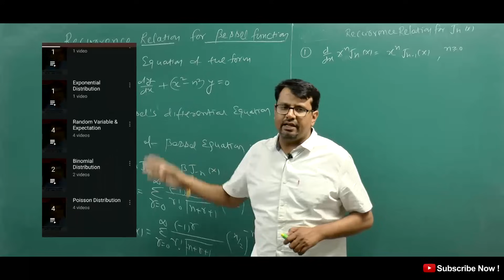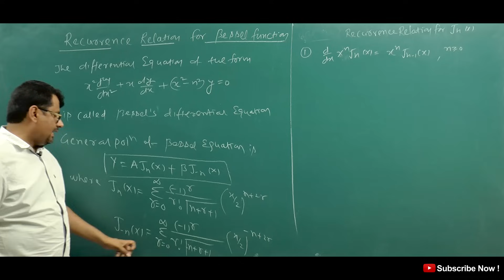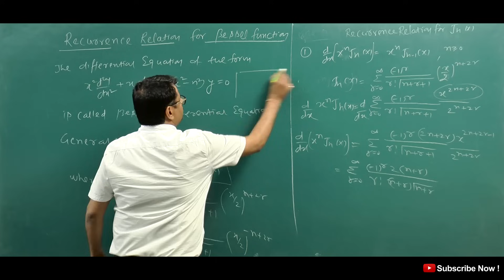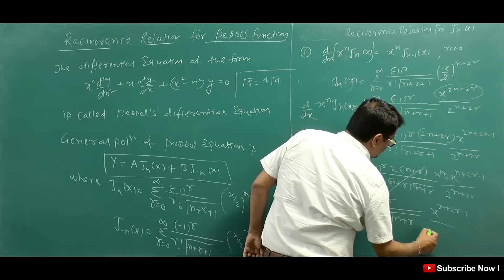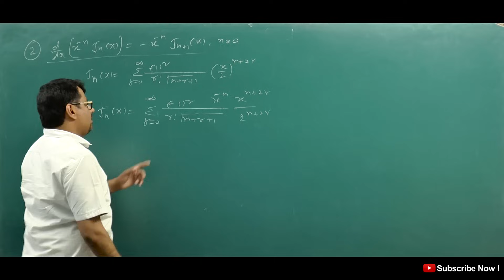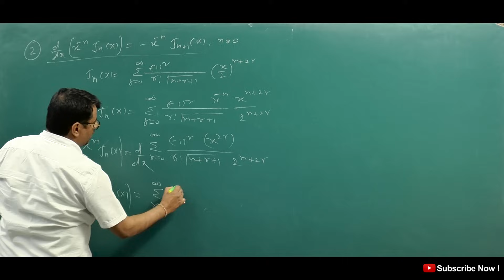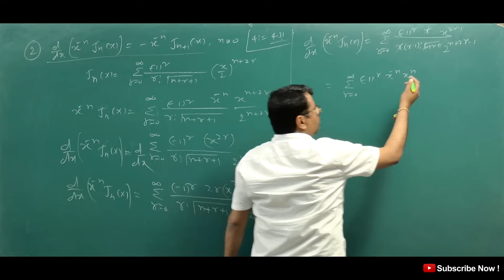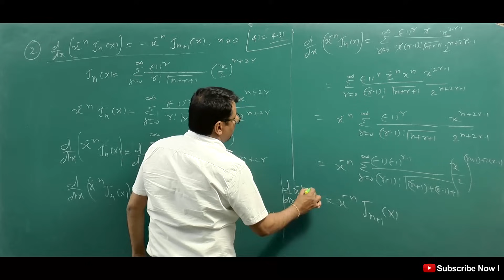Bessel's Function | Recurrence Relation of Bessel's Function | Proofs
This video lecture of  Bessel's Function | Recurrence Relation of Bessel's Function | Proofs  | Problems  & Concepts  by GP Sir  will help Engineering and Basic Science students to understand following topic of Mathematics:
1. What is Bessels Function and how to find it by Bessels Differential Equation ?
2. What is Recurrence Relation and How to Find Recurrence Relation of Bessel's Function ?
3. Proofs of Recurrence Relation of Bessel's Function
Find Online Engineering Math 2019 Online Solutions Of Bessel's Function | Recurrence Relation of Bessel's Function | Proofs  | Problems  & Concepts  by GP Sir (Gajendra Purohit)

Time Stamp
0:00 - An introduction
1:27 - Bessel’s equation and Bessel’s function
2:12 - First Recurrence Relation of Bessel’s Function
7:02 - Second Recurrence Relation of Bessel’s Function
12:26 - Detailed about old videos

Dr.Gajendra Purohit